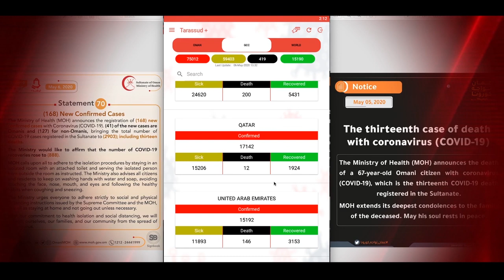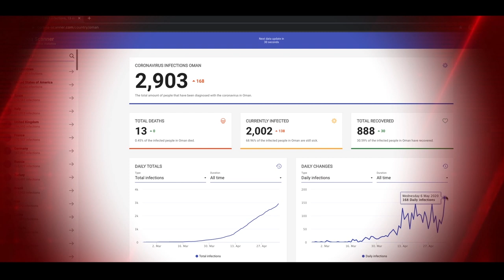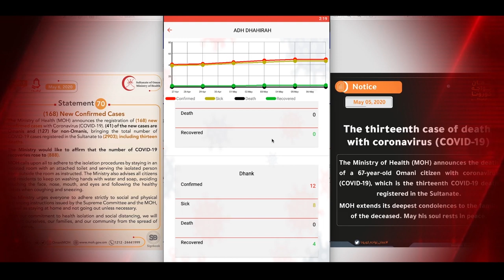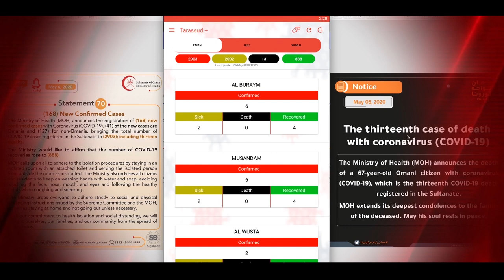168 na kaso sa isang araw at 13 ang binawian na ng buhay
Total of 2903